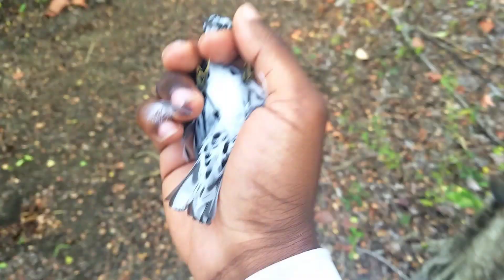Trip 45 (Trailer)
Dragon in Flight DIF: Trip 45 (Trailer)

It was another weekend birding in St. Elizabeth. We got up close and personal with so many including warblers, redstarts and finches.